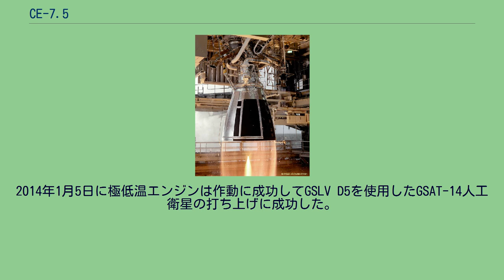CE-7.5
CE-7.5はインド宇宙研究機関(ISRO)で開発された液体水素/液体酸素を推進剤とする極低温ロケットエンジンであり、GSLV Mk II ロケットの3段目のエンジンに使用される。
エンジンは極低温上段エンジン計画(CUSP)の一環として開発された。
GSLV Mk II ロケットは、GSLV Mk I ロケットの3段目エンジンであるロシア製のKVD-1M(RD-56M) をCE-7.5 に置き換えたものである。
最初の打ち上げに向けた推進剤タンク、構造体、推進剤供給管と組み合わせた状態での燃焼試験は成功した。
しかし、2010年4月15日のCE-7.5エンジンを使用したGSLV Mk II ロケットの最初の打ち上げは、同エンジンの不調により失敗した。
CE-7.5は再生冷却式推力可変二段燃焼サイクルエンジンである。
エンジンの主要な特性を以下に示す: インド宇宙研究機関は1994年に正式に極低温上段計画を開始した。
2008年にエンジンは飛行受領燃焼試験に成功して完了して 初打ち上げのために3段目のタンク、構造体と推進剤の供給配管と接続された。
初打ち上げは2010年4月にGSLV Mk-2 D3 打ち上げ機を使用して実施された。
しかし、エンジンは点火に失敗した。
2013年3月27日にエンジンは真空中での試験に成功した。
エンジンはGSLV Mk-2ロケットの3段目の動力用として承認され、作動を期待された。
2014年1月5日に極低温エンジンは作動に成功してGSLV D5を使用したGSAT-14人工衛星の打ち上げに成功した。
CE-7.5 はISROのGSLV Mk-2ロケットの3段目で使用される。